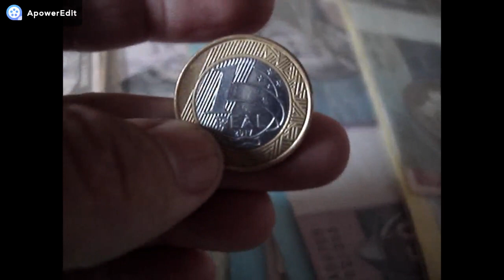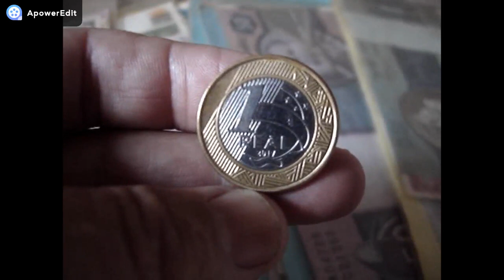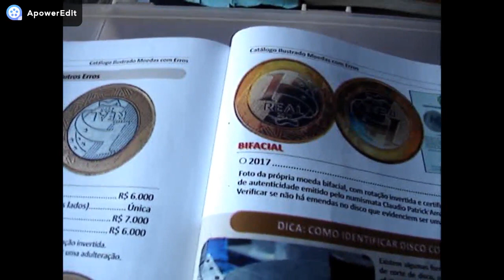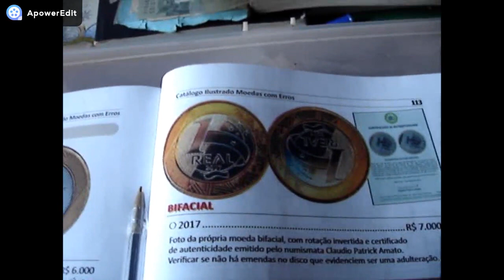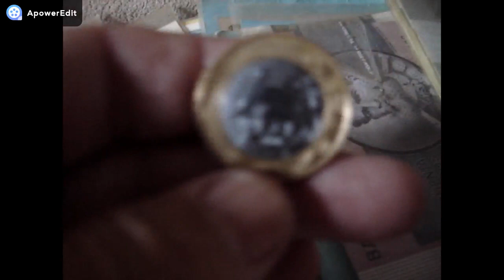JÁ SE FALA EM 12,000.00 MIL REAIS !!! VALE ESTA MOEDA!!! DE 1 REAL!! E ESTA CIRCULANDO!!! VEJA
CANAL BRASLUX MOEDAS E CEDULAS RARAS NESTE VIDEO MOSTRAMOS MOEDA QUE CIRCULA OU PODE ESTAR COM VOCE QUE VALE UMA GRANA CONFERE